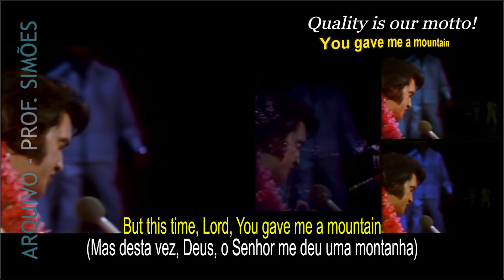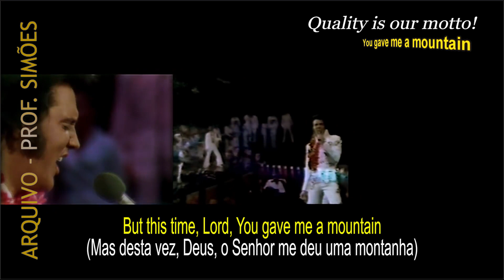YOU GAVE ME A MOUNTAIN (ELVIS PRESLEY) - LEGENDADO - HD